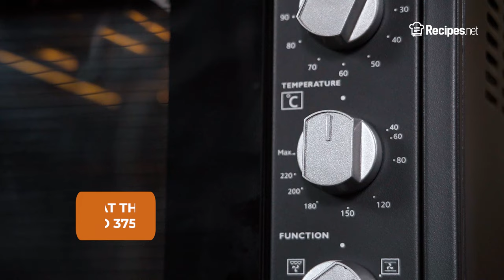Roasted BUTTERNUT SQUASH RISOTTO WITH SAFFRON AND SAGE | Recipes.net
Make a bowl of roasted butternut squash risotto with saffron and sage if you're creating a comforting and filling dish. The tender squash is cooked in sage leaves while the risotto has saffron and a bit of sage as well. The whole dish has herby and earthy flavors that are perfect on cold days.

🔴 Check the full recipe on how to make Butternut Squash Risotto with Saffron and Sage

Ingredients:
For Butternut Squash:
1 small butternut squash, peeled
¼ cup olive oil
fresh sage leaves

For Risotto:
2 tbsp olive oil
1 tbsp margarine, unsalted
1 shallot, small, minced
1 pinch of saffron threads
1 cup arborio rice
½ cup dry white wine
6 cups homemade chicken stock, or 3 cups canned + 3 cups water
1 tsp sage leaves, finely chopped

For Garnish:
sage leaves, chiffonade

⬇️ How to make Butternut Squash Risotto with Saffron and Sage ⬇️
0:10 Preheat the oven to 375 degrees F.
0:14 Slice the squash into cubes and place on a cookie sheet. Toss with a drizzle of olive oil, salt, pepper, and a few sage leaves.
0:45 Roast for 30 minutes until tender.
0:51 In a large skillet, melt margarine in olive oil over low heat.
1:01 Add shallots and saute. Add rice, and stir until the rice grains begin to turn translucent.
1:14 Crumble in saffron threads.
1:18 Increase the heat to medium-low. Pour in the wine, and stir until liquid is absorbed.
1:27 Pour 3 cups of chicken broth and stir until reduced. Pour the remaining 3 cups and stir until creamy.
1:36 Then add in a teaspoon of finely chopped fresh sage leaves and the roasted butternut squash and mix well.
1:52 Spoon into bowls and garnish with sage leaves and any extra butternut squash.